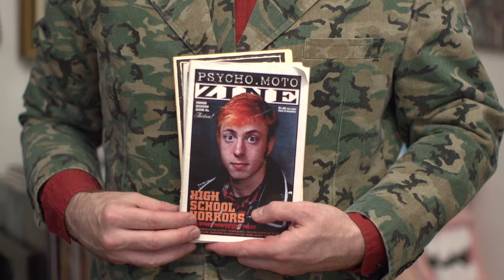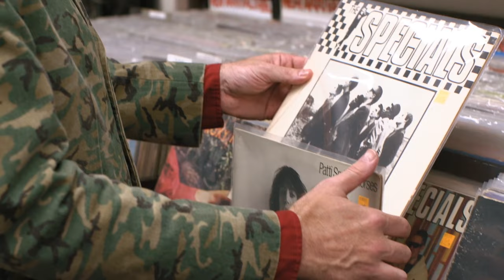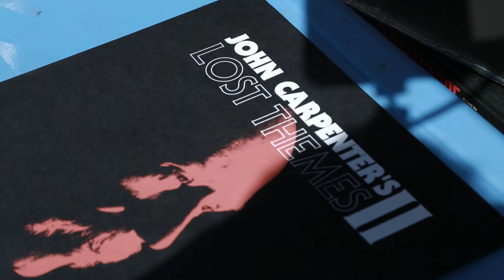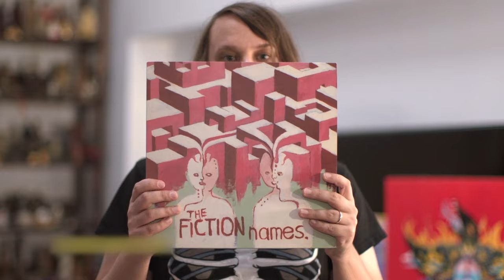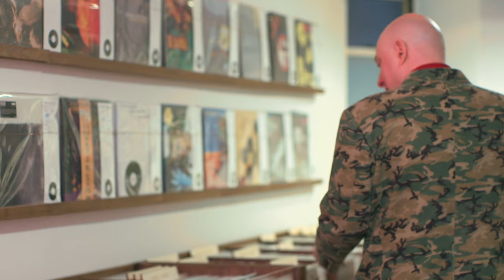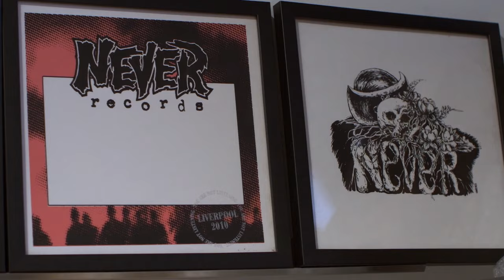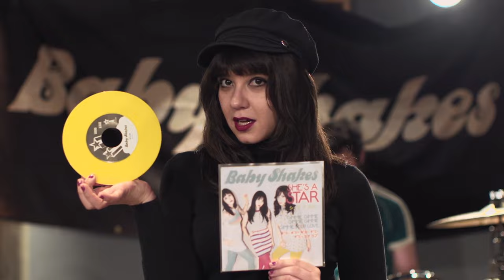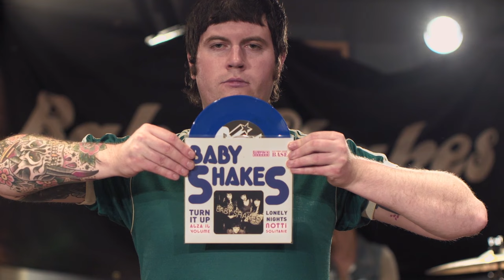The Great Record Hunt | Documentary | Mom and Pop Record Shops of NYC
This is The Great Record Hunt. Learn about local music through the mom and pop record shops of NYC in this documentary.

Stars: Ethan Minsker, Marcus Rosendoll
Directed by Ethan Minsker